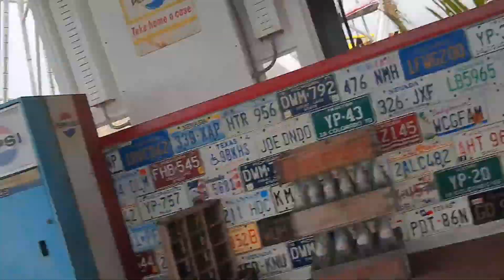Post Covid Rollercoaster Ride at Pacific Park, Venice Beach